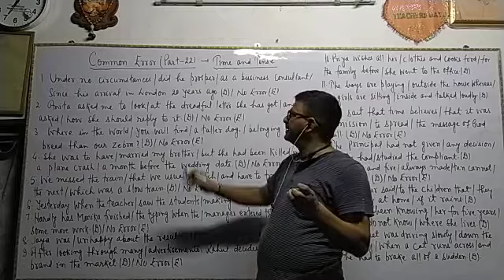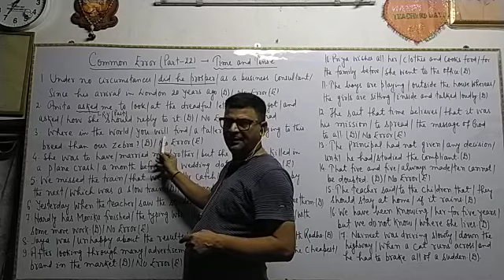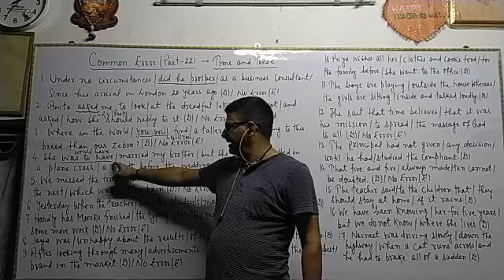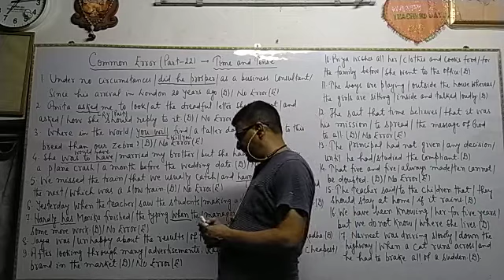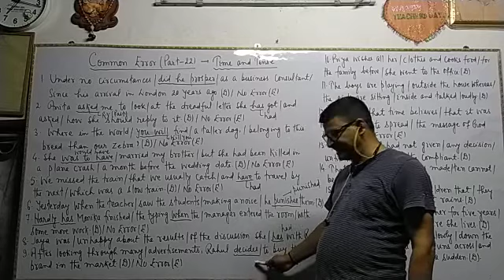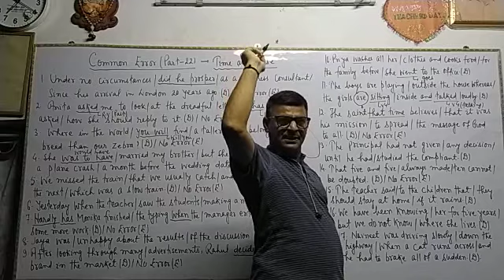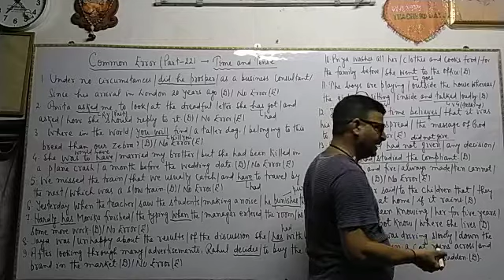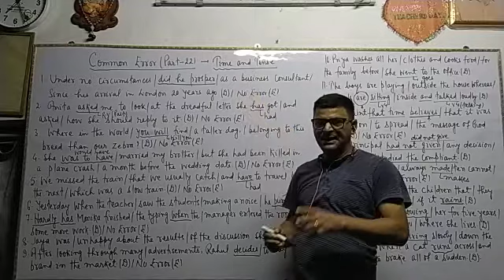Common Error#part_22#